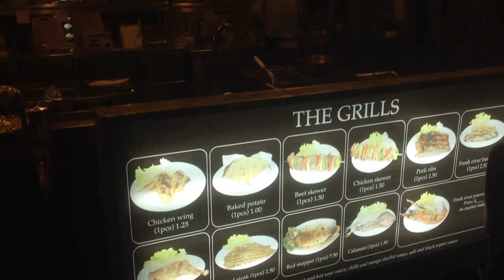asian market 217